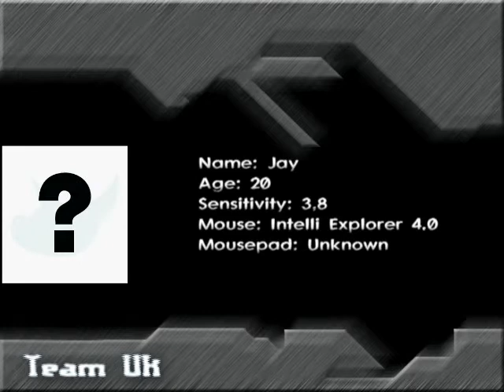MOHAA Multiplayer DEMO - Team Sweden vs United Kingdom